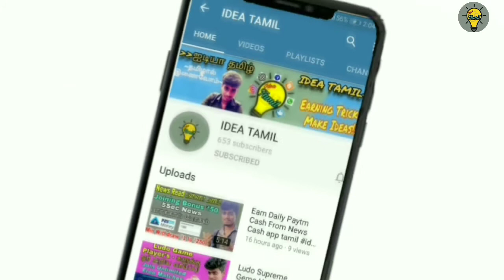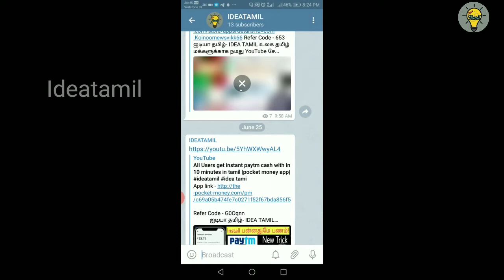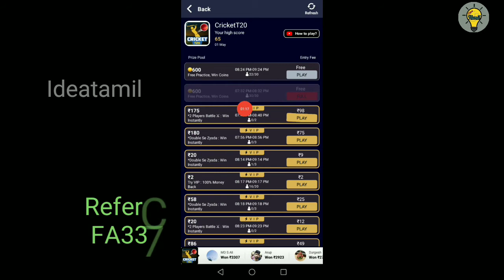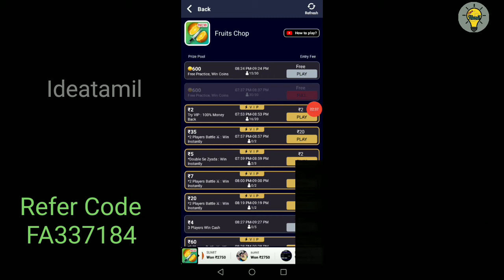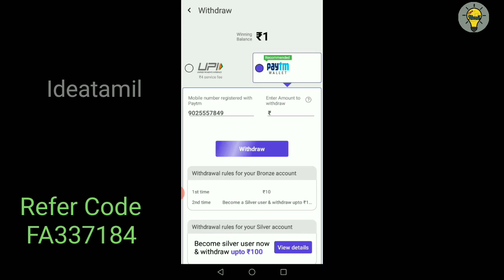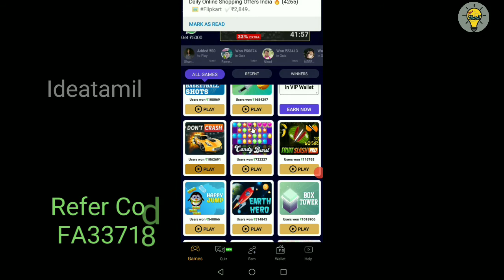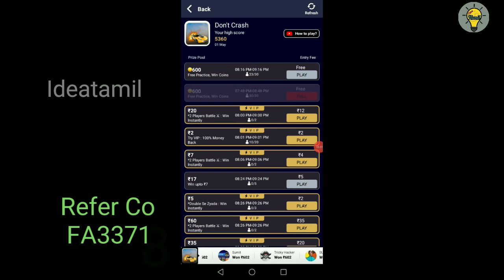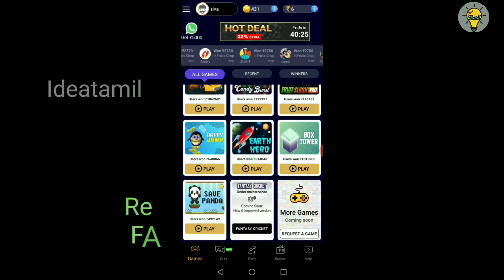Play and Earn Paytm Cast app in Tamil |Qureka pro App review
Refer Code - FA337184

                ~தமிழால் இணைவோம்~

💥Follow Us💥